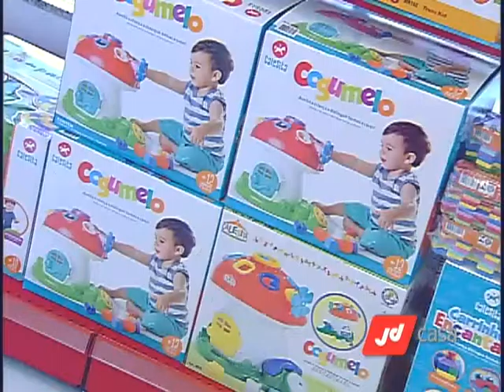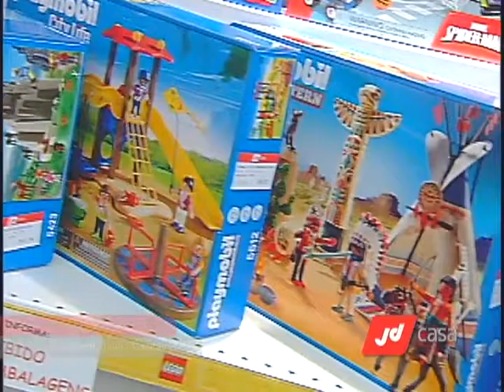JD Casa 14 12 2016